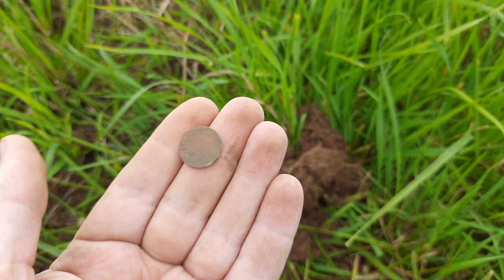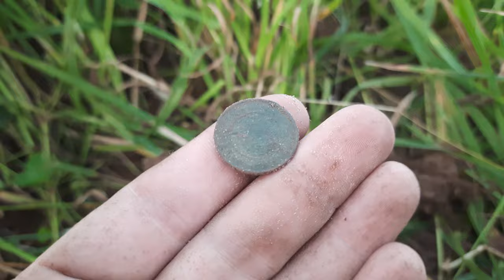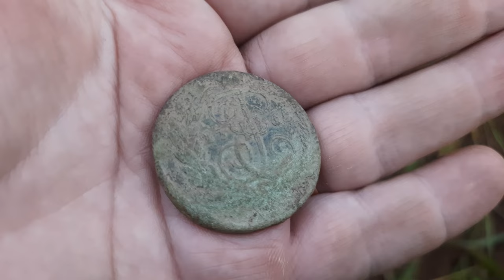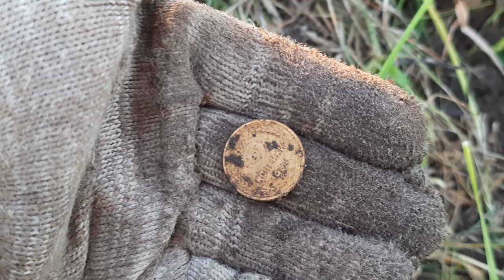Вечерний коп возле дома. Старина ещё есть!